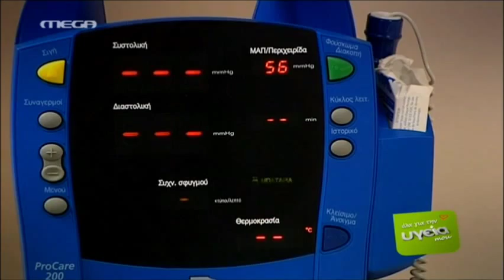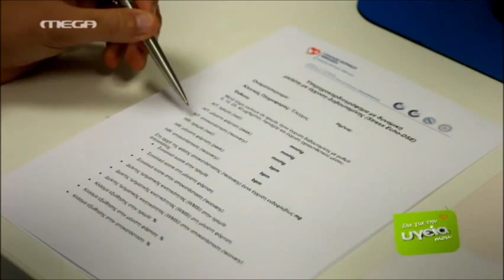MEGA: ΣΤΕΦΑΝΟΣ ΚΑΡΑΓΙΑΝΝΗΣ, ΚΑΡΔΙΟΛΟΓΟΣ - ΥΠΟΤΑΣΗ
Ο Δ/ντής του τμήματος Ηχοκαρδιολογίας του Ιατρικού Κέντρου Αθηνών κ. Στέφανος Καραγιάννης μιλά στην εκπομπή του MEGA "Όλα για την υγεία" και εξηγεί τι είναι η υπόταση και με ποιους τρόπους μπορούμε να την ελέγξουμε.